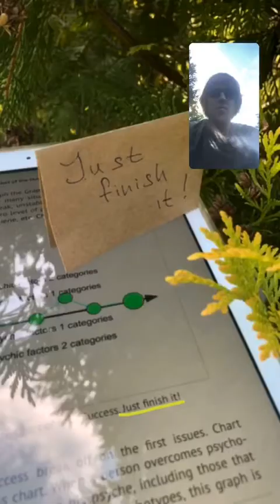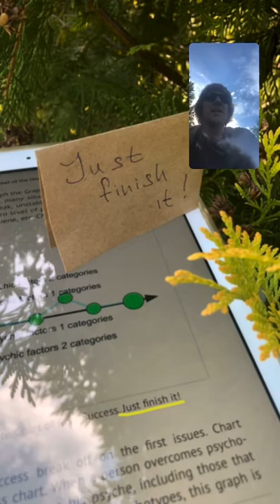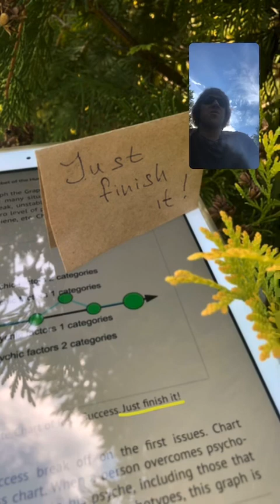Just finish it! (the real secret of success)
Hello!

Everyone doesn’t like to learn complex theories, classifications and other.

Not only in psychology but in other areas of life, also.

Simple advices are very popular. But simple advices are also very dangerous.

Ppl know this thing very well. And give Tons of simple advices.

A lot of books called psychology and only one thing in such books real - life of the author of a book.

And all solutions, advices may be also real and even working. But for this only context. Context of author's life.

Main thing in psychology is. Psychology is very context-dependent area.

Advice working well for some author life context may give different results or even opposite for a reader life context.

This is one of the principal moments of every psychoanalysis. PSY context.

In this video I will give simple and good advice will work in every one’s life context.

Just finish it. This is really the secret of success of everyone who earned own success.

Behind simple advice, behind the scene - may be a very big way, job, or even war...

And secondary moment - how to perform all this. Answer - smart.

Look at the AHM2 book for the chart number 3 “just finish it” and find more sub answers.

But the main key here still understanding of classification of AHM, and PSY related skills. Also may found in books of alphabet of the human mind book series.

AHM classification is universal instrument and fits all types of personality and all contexts.

Not like at the beginning of this video. Advices solves well only an authors life cases in his life context.

All the best. See u. Visit ahm-pro.com to get books and other resources. Many for free.